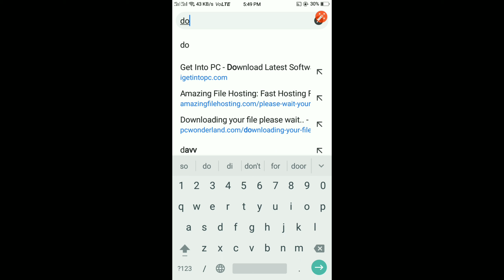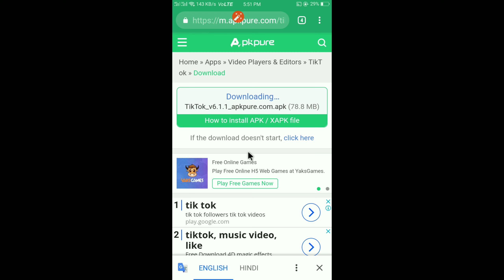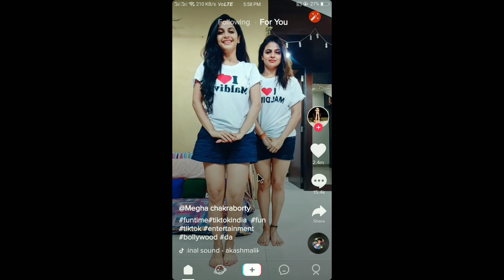How To Download Tiktok In India ?| Even After ban. | Apne Mobile Main Tiktok Kaise Download Karen ?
I Had Used My OPPO A71 Device Based On Android Nougat,
I can't Guarantee You That You Will Be Also able To Download tiktok

○ Connect me

DIGITEK DTR 5SOLW 170 CM Tripod

DIGITEK LED D416 Professional Video Light

Laptop for video editing Ryzen 5 5600H/8GB RAM/512 GB SSD

Microphone (Generic Lay microphone)
Soft lights (10Inch Ring Light)

Gears For Gaming Laptop

Best Cooling pad for laptop

Redgear Gaming Mousepad (Black and Red)
All the apps and files shown in this video, may be / may not be completely safe to use, but I hereby don't encourage viewer or anyone else to install the apps before reading its description on play store or on its official\unofficial website!!!

Some Related Searches :
How to install Tiktok in India even after ban ?
Apne mobile main Tiktok kaise download karen ?
How To Download Tiktok In India ?
Apne Mobile Main Tiktok Kaise Download Karein ?